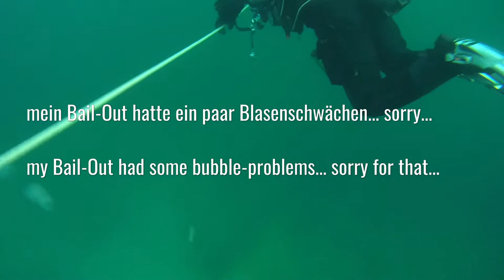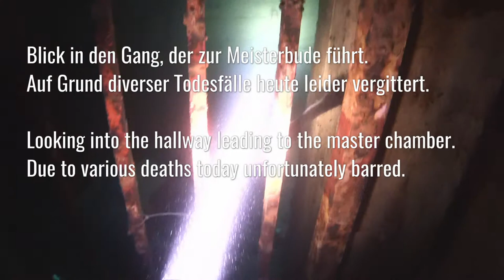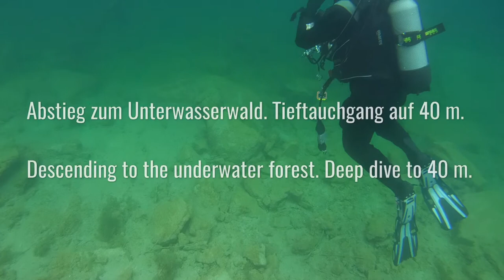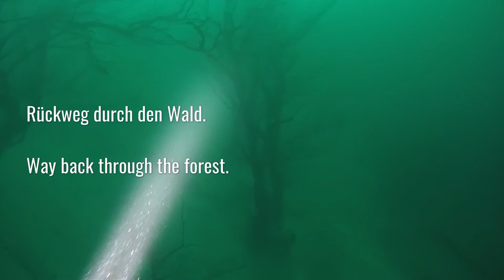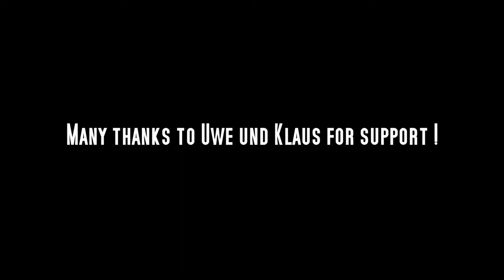Tauchen in Hemmoor - Rüttler & Unterwasserwald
2 Tauchgänge in Hemmoor.
Der legendäre Rüttler mit seiner Tauchtiefe von bis zu 34 m,
sowie ein 40 m - Tauchgang im geisterhaften Unterwasserwald.
Viel Spaß!